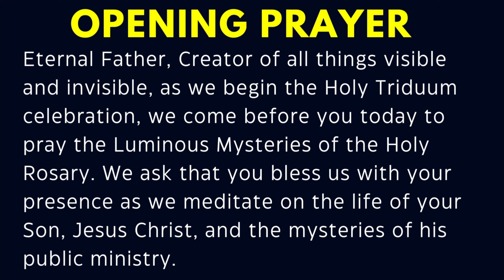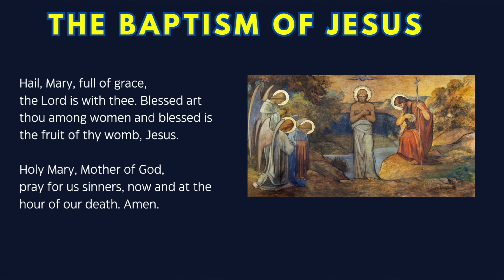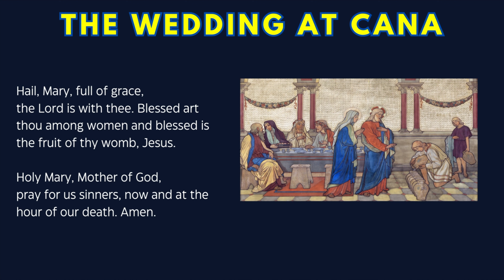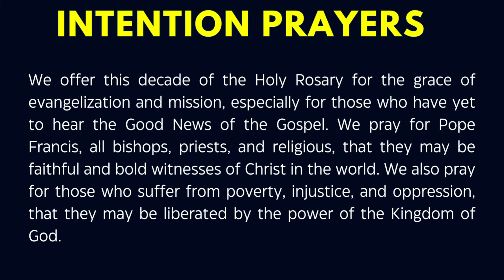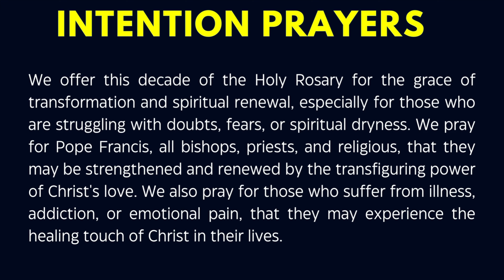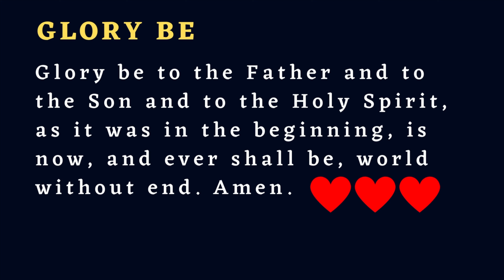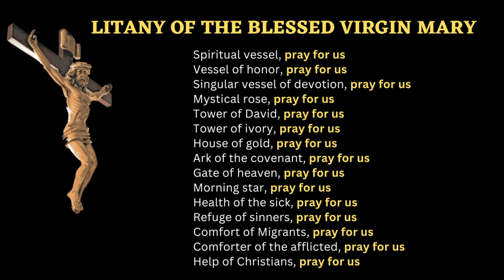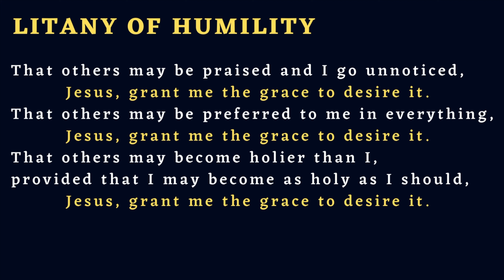HOLY THURSDAY ROSARY | LUMINOUS MYSTERIES | APRIL 6, 2023